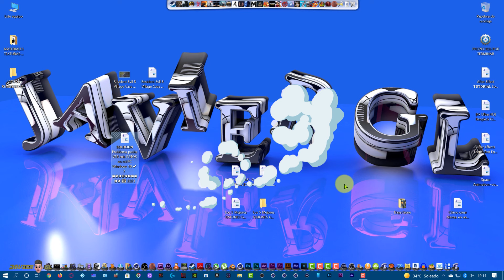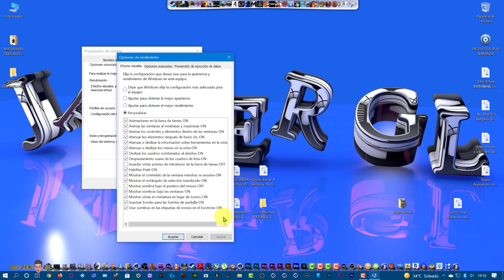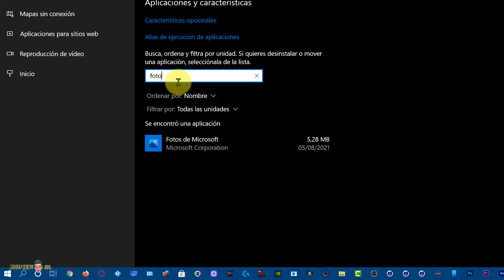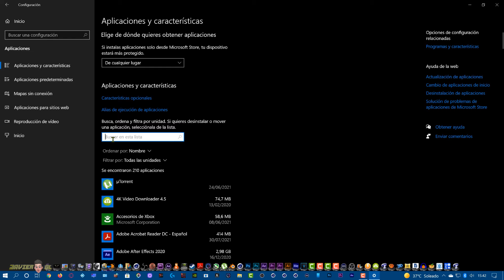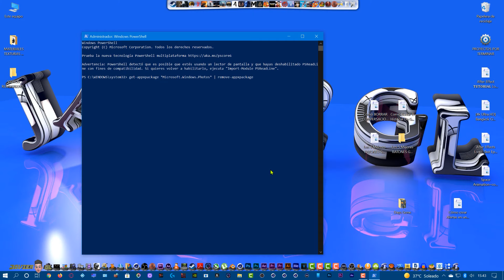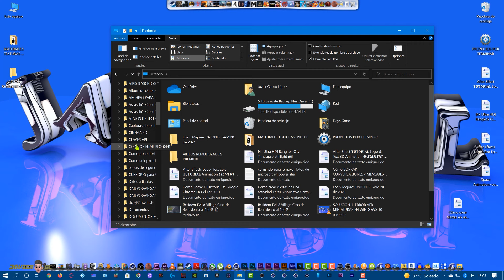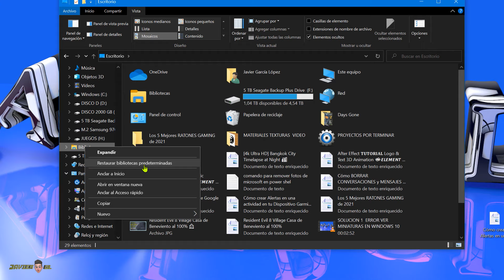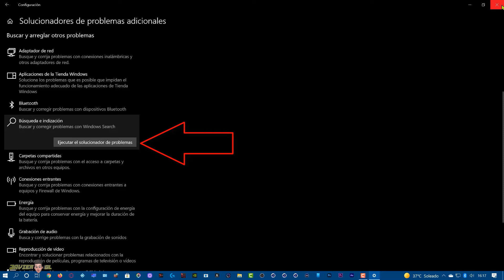𝗦𝗢𝗟𝗨𝗖𝗜𝗢𝗡 Problema poder VER mis FOTOS en mi PC Windows 10 ✔ 7 🅢🅞🅛🅤🅒🅘🅞🅝🅔🅢 🖼 2021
En este vídeo te muestro como solucionar el problema de poder ver miniaturas en tus fotos y videos en PC.
➡ escribir el comando ↦  sysdm.cpl
➡ escribir el comando ↦  get-appxpackage *Microsoft.Windows.Photos* | remove-appxpackage.

✅ Cómo restablecer la aplicación de fotos en Windows 10 en simples pasos
Una alternativa que tenemos es restablecer a los valores de fábrica la aplicación de Fotos, y otra es desinstalar y reinstalar nuevamente.

✅ Cómo desinstalar y reinstalar la aplicación de fotos en Windows 10 fácil y rápido.
Como es una aplicación que viene por defecto en Windows, no podrás eliminar como eliminarías cualquier otra aplicación, ni desde el menú de “Opciones avanzadas” de “Fotos”.
El proceso es un poco más complejo, pero no te preocupes, te lo explicaremos para que lo puedas realizar sin problemas.
Para ello, comienza presionando las teclas “Wind + S”. Se abrirá una ventana en la que debes escribir el comando “PowerShell”.
A la derecha del menú de Windows verás el nombre de la aplicación “PowerShell” y debajo un menú de opciones.
En esa lista de acciones que tienes debajo de esta app haz selecciona “Ejecutar como administrador”. Tendrás un recuadro emergente en el que te avisara que vas a realizar cambios en tu ordenador. Debes hacer clic en “Si” para continuar.
Lo siguiente será escribir el comando “get-appxpackage * Microsoft.Windows.Photos * | remove-a”.
De esta manera estaremos eliminado la aplicación de Fotos. Ahora solo debes dirigirte a la tienda de Microsoft, buscar la app “Microsoft Fotos” descargarla e instalarla. Si tienes dudas con este tutorial, deja tu comentario debajo para que podamos ayudarte.

📲                        ▶RECUERDA                                             📲
📲                       ✔Me gusta = valorar                                 📲
📲                       ✔Comentar = mejorar                              📲